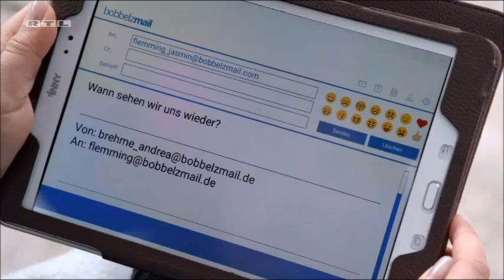Fanvideo Anni & Katrin 16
Anni confronts Laura and reminds her that with sending the picture to Jasmin she will hurt people who have nothing to do with her revenge on Katrin. Laura looks back on the fact that Anni was there for her when everybody else judged her ... finally she deletes the email. Meanwhile Katrin has trouble replacing Anni as her assistant and Nina (red curly hair) struggles to do Annis job in addition to her own. As she has an argument with Katrin, Nina declines her order to accompany Katrin to a client meeting over night.